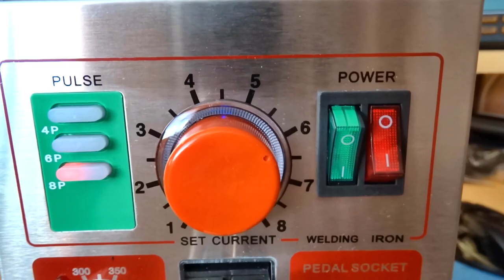AtomRC Swordfish Build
Next in my FPV Build series is this really nice looking airframe from AtomRC.
It was a quick build and very modular which made things easy really but still enjoyable.